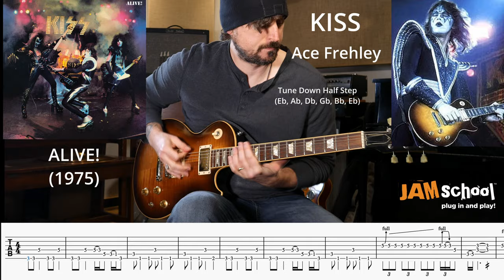Kiss Parasite Ace Frehley Guitar Solo WIth TAB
Kiss Alive is the reason we are all still talking about Kiss 50 years later.  Seeing that album cover today is still mesmerizing.  I figured I would post this video because of all the talk about Kiss' farewell concert.   Typically when Rock bands have farewell concerts, it's usually just a cash grab.  Most of these bands end up regrouping a few years later, and by that time everyone has forgotten about the farewell tour.   Kiss has always been known as a shameless Brand based  money making machine, but for some reason we all forgive Kiss for it.  It's almost like the Kiss' brand has the over the top business spectacle built into it.  Regardless of all the personal and business drama, Kiss still rocks and I always enjoy putting on a Kiss album.  I also really enjoy playing Ace Freely solos.  He's one of those players that was just on the cusp of the new school of Shred.  Gene Simmons was also Van Halen's demo producer before Ted Templeman so clearly these two bands were connected.  You might even call Ace the first REAL guitar super hero with the makeup and the costume.

Parasite is also one of Kiss' heaviest songs, and not surprisingly it was written by Ace.  Ace really gave Kiss that extra dimension.  It's a shame Ace and the band can't figure out their differences.